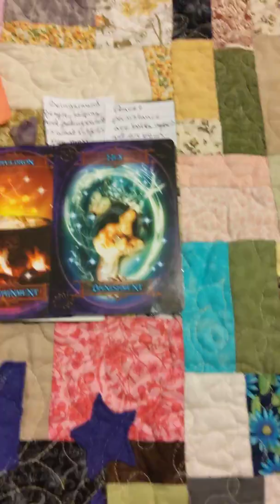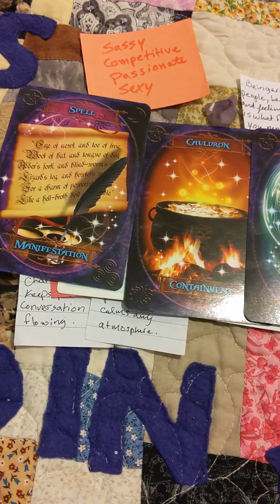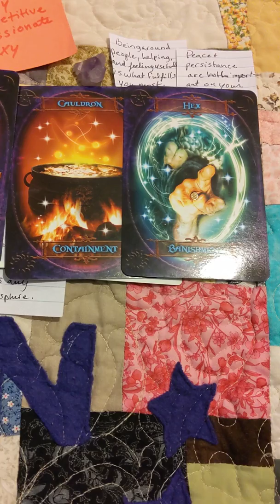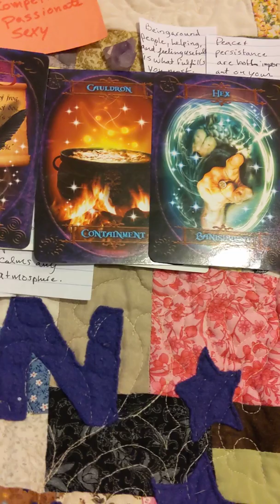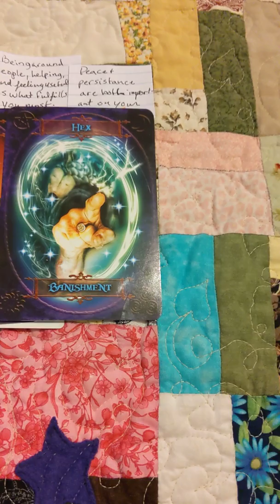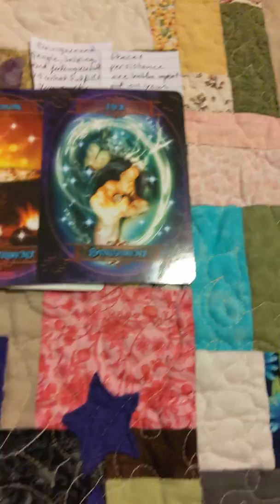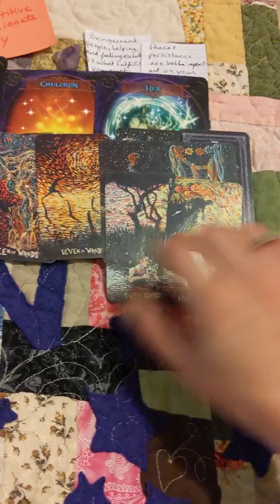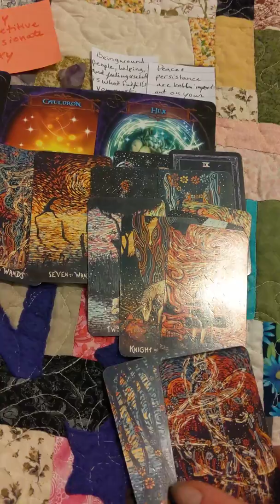New year, new energy! What's coming in for you? Pick a card part 1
Remember this is a collective reading so please take what resonates and leave what doesn't, listen to your own intuition first and foremost!